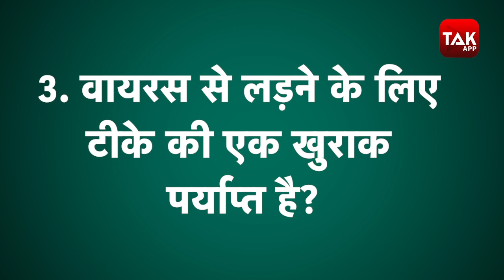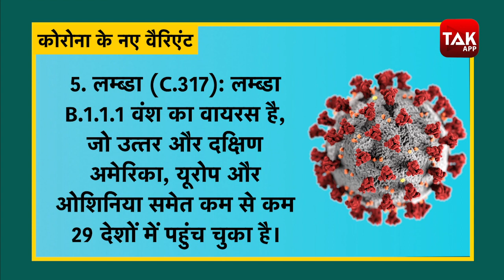Delta समेत सभी वैरिएंट पर कारगर है ये वैक्सीन।WHO की मुख्य वैज्ञानिक Soumya Swaminathan ने क्या कहा?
दुनिया भर में लोगों को कोरोनावायरस से लड़ने के लिए टीका लगवाने के साथ, कई लोग सोच रहे हैं कि क्या टीके की एक खुराक इम्यूनिटी को बढ़ावा देने के लिए पर्याप्त है? कई
सारी मिसकनसेप्शन की वजह से लोग वैक्सीन को लेकर असमंजस में हैं. हालांकि, भ्रम ये भी पैदा होता है कि वायरस से लड़ने के लिए टीके की एक खुराक पर्याप्त है?
क्या वैक्सीन कोरोना के नए वैरिएंट डेल्टा से रक्षा कर सकती है?
इन तमाम सवालों के जवाब से आप घबराएं नहीं. दुनियाभर के एक्सपर्ट का कहना है कि COVID वैक्सीन की एक खुराक लोगों को वायरस से संक्रमित नहीं होने से बचा सकती है
लेकिन इफेक्टिवनेस कम रहती है